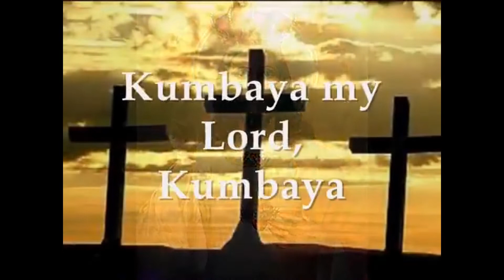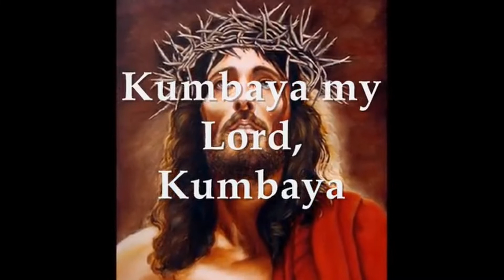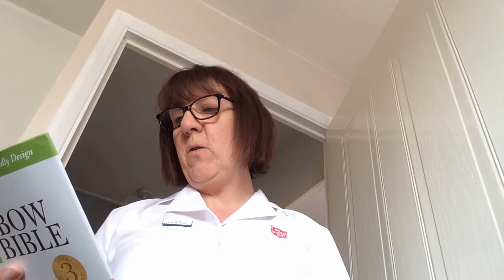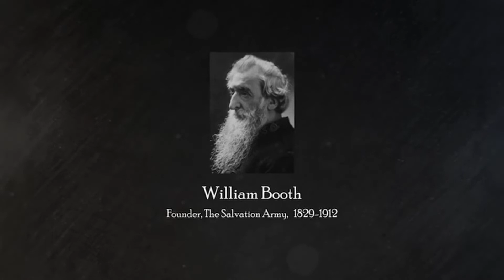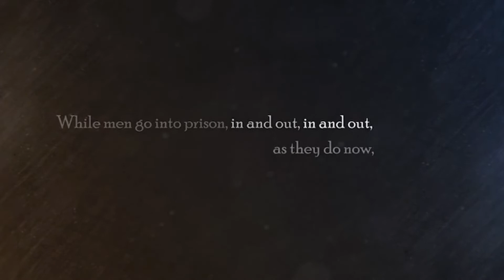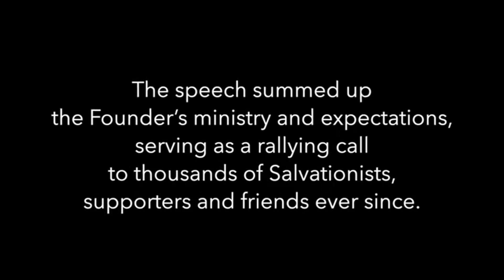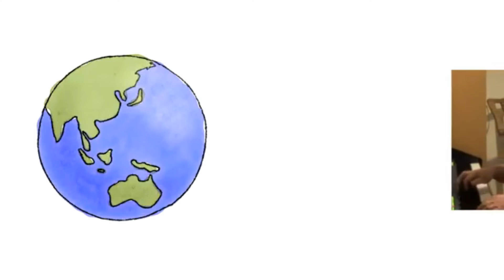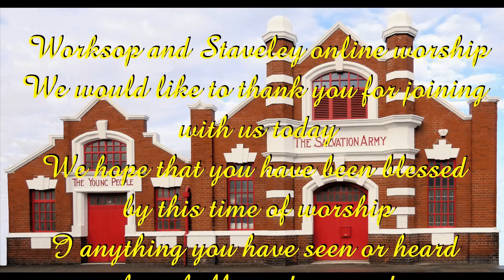Salvation Army Worksop and Staveley meeting 4th July 2021